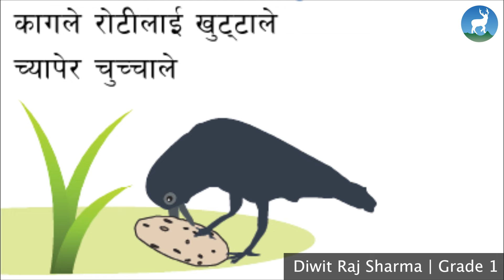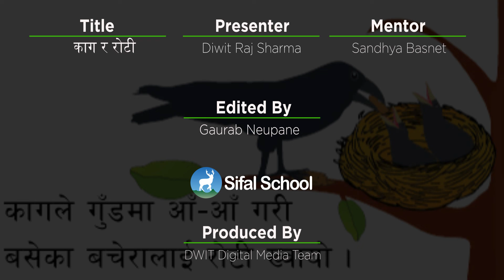Diwit Raj Sharma | Read Aloud Podcast | Kaag ra Roti